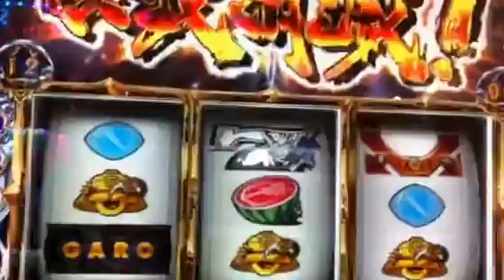【実践★】人生初のガロ打ってみたら・・・【SLOT 牙狼-ガロ-】 amazing casino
subetega konasisagyouni kanjimasita
【SLOT 牙狼-GARO-】 パチスロ ガロ
スロット5号機 (爆裂パチンコ機「牙狼」がパチスロとなって登場)
・牙狼ビッグ : 約300枚
・魔戒ボーナス : 約100枚
牙狼ラッシュへの突入は、通常の場合「呀チャンス」を経由してからの突入(直撃牙狼ラッシュ有)
★最もアツい連続演出は「タウロス撃破演出」→
この演出が発生した時点で、超高確率でボーナス or ARTに当選。
また、「レギュレイス撃破演出」・「魔戒樹撃破演出」もかなり期待できる演出となっています☆
★激アツ演出「魔導刻チャンス」→
SLOT牙狼には、ボーナス／ART期待度約30%を誇るゲキアツのチャンス演出「魔導刻チャンス」が存在。最終的にカウントがゼロになればフリーズが発生し、ボーナス or ARTが確定☆
★【ART継続＆ゲーム数上乗せが確定する「陰我消滅モード」】→
陰我消滅モードは、ART「牙狼ラッシュ」の継続＋ARTゲーム数の上乗せが確定する上位ART。最大で＋500Gの上乗せアリ!!
★【ARTゲーム数上乗せゾーン「疾走モード」】→
疾走モードとは、毎ゲーム高確率でARTゲーム数上乗せが発生する上乗せゾーン。
1Gあたりの最大上乗せゲーム数は＋500G!!

パチスロ　スロット　パチンコ　ギャンブラー必見!!　((╬ಠิ益ಠิ))
フリーズ、プレミア演出、神動画、エピソード演出、実践、ラッシュ、激アツ衝撃の瞬間!!ｷﾀ━(ﾟ∀ﾟ)━!
スペック攻略解析実践動画を定期的に配信しておりマス♪　(つ∀-)
他にも万枚OVER動画をご紹介☆この動画をご覧の皆様からのコメント、評価お願いしマス☆ ( ´∀｀)bｸﾞｯ!

Thanks XD

◎必勝!! 操作カンタンスロッターにオススメの「子役カウンター」プレミアム
【下記よりお買い求め可能 一部完売　お早目に】

※悪用厳禁　盗撮、痴漢は犯罪です

■肉食系男子必見!! まさに強欲ボーナス!! 男ならガッツリ飲み会に用意してビックリさせよう